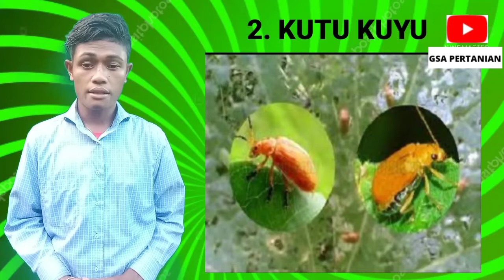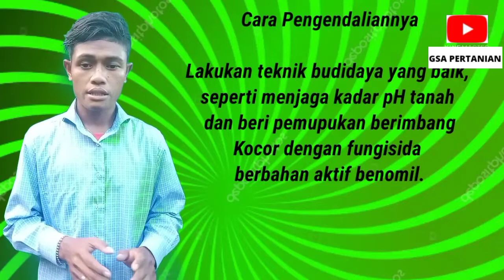Pengendalian Hama Penyakit Pada Tanaman Mentimun, Aldin